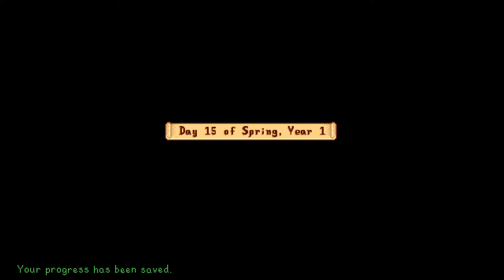Let's Play Stardew Valley Gameplay Ep 11 - Secret of Hidden Treasures (Salmonberries Season is Here)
Story - Your Grandfather has written a Special Note for you, telling you to read it when you grew up tired from your Modern Life. These were some of the Last Words from Grandpa. 20 Years have Passed, You were working as an employee in Joja, you started growing tired, you feel crushed and started to fade your very own spirit you got sick, suddenly you realize the Words from Grandpa and began to Read his Letter. Grandpa has gifted you his most precious treasure to you by his letter. So You Drop off your Current Life and set out your New Journey to Stardew Valley, a place that is nurtured and covered with Greenery all over. People live there as a Community where they celebrate every festival with joy and goodwill. There live good-hearted people having important values, that you have lost. The Story is itself Rich and Captivating and will make you smile and relax.

Stardew Valley Gameplay will really catch your attention either with its story, soundtrack, and people. You can Till, Water, Nourish the Crops and make good food out of it. Enjoy being a Farmer in this Amazing Stardew Valley. You can meet various Townsfolk in Stardew Valley, can have a conversation with them, and even marry. Hope this Stardew Valley Gameplay will bring a New Smile to You.

Let's Play Stardew Valley Ep 11: In this Stardew Valley Gameplay 11, I figured out a New Thing i.e finding Hidden Treasures from Ground. And I got "Lost Book" as a Hidden Treasure from the Ground. And New Tips started to appear in Library. Then I donated some Artifacts to Library and got some rewards. I did some fishing and got some treasures from it too. While the Salmonberries Season has started, collected some. Bought some Seeds and Began to Reshape my Farm and Later Sowed some Seeds of Parsnip and Cauliflower. I took 1 "Help Wanted" Quest of Elliott and Delivered him a Potato in this Stardew Valley Gameplay. This is just a Small Overview of this Stardew Valley Gameplay 11.

My Stardew Valley Review: "Captivating and Relaxing, the Story will Grab You in, in every aspect, will make you understand what's most essential to you in life".

I hope everyone is safe, playing some sorts of game during coronavirus outbreak and wish you have a good day ahead. Just Don't Let Coronavirus hit you and Stay Safe. Happy Gaming.

Game Tags Highlight: stardew valley, stardew valley review, stardew valley gameplay, stardew valley gameplay 11, treasure hunt, let's play stardew valley, stardew valley ep 11, hidden treasure, artifacts, ep 11, gameplay 11, hidden treasures, elliott, fishing, parsnip, cauliflower, farming, lost book, gameplay part 11, library lost book, stardew valley tips, no commentary, relaxing games, help wanted, stardew valley lost book, relaxing music, pixel games, spring time, top down games, 940mx gaming, stardew valley let's play, spring season, stardew valley walkthrough

For me, you matter the most, help me to achieve my target.

Quote of the Day: Creating and Uploading Video Dedicatedly is what makes you a True Youtuber. True Youtuber is not hungry of Subscribers but the Happiness of People, acquired when they are enjoying your Videos.

Recorded from Xbox Game Capture

My Notebook PC Specs:
Intel Core i5-7200U
8GB of RAM
2TB HDD
Nvidia GTX 940MX 4GB Graphics